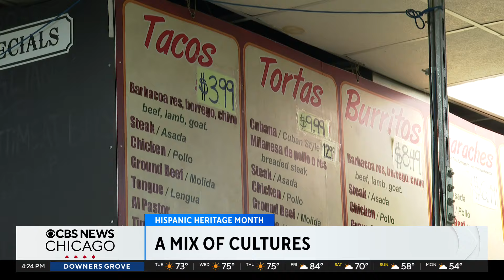Chicago area restaurants bring customers a mix of Mexican and Jewish cultures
When you want tacos, you have many choices in the Chicago area, but in the northern suburbs there are a couple restaurants where you might find some things missing from the menu. The owners of La Casa De Isaac & Moishe want it that way.